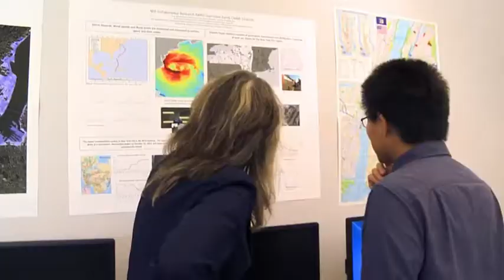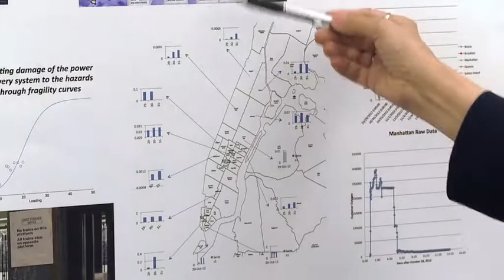Mapping Sandy's Damage To Prepare NYC For The Next Storm | Video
Civli Engineer Dorothy Reed is helping New York City prepare for the next hurricane by merging together data from Sandy devastation, including power stations, flood zones, subway lines, and weather forecasts.